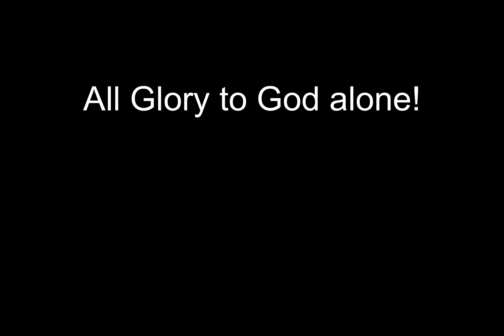Paul Washer | SHOCKING Message for AMERICAN CHRISTIANS | Part 2 of 6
This is the most impactful sermon that God used powerfully in my own life. So many people have had the same experience. This is a must watch and must share video. I have shortened it into 5 clips parts so that people will be more likely to begin the series. This video has been used of God to change lives.